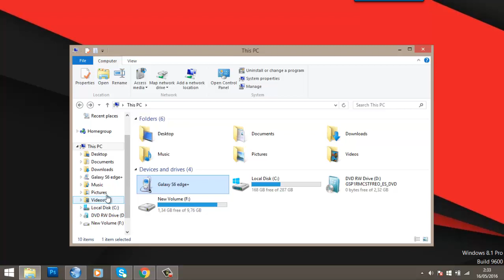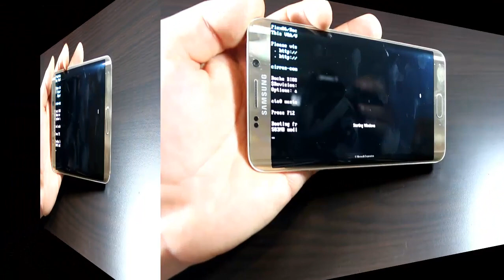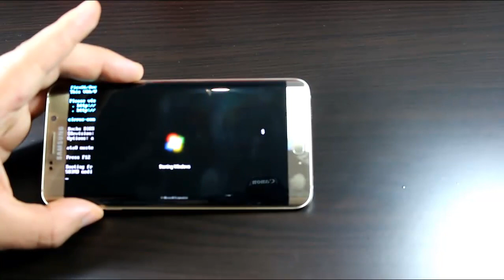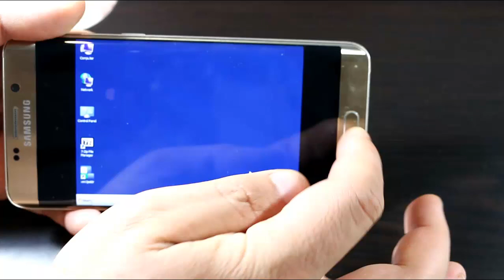أخيرا : تشغيل الوندوز 7 حقيقي على هاتفك الأندرويد ليعمل مع الأندرويد